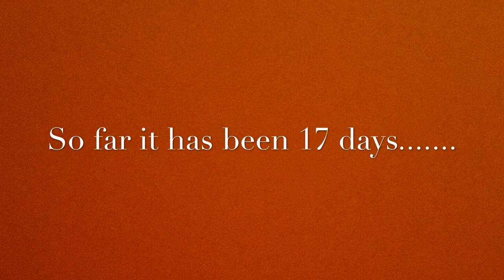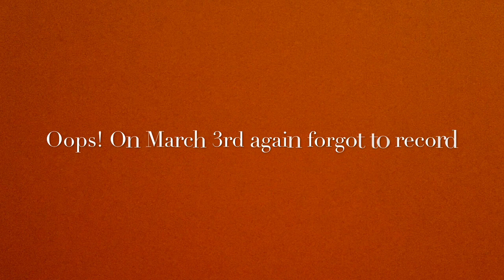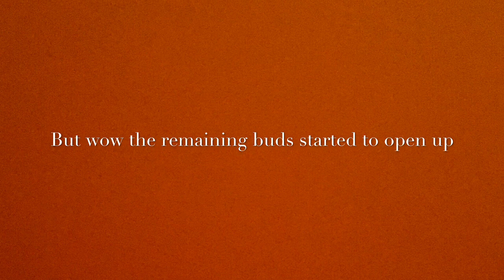My Camelia Pink Perfection Bud To Bloom Stages